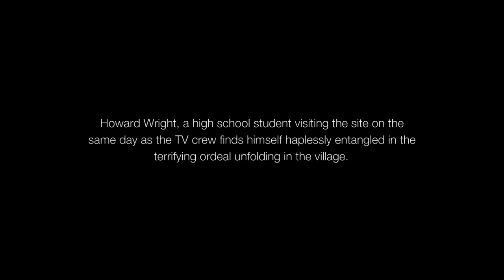Siren Blood Curse Part 1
Roman and I, Abel play Siren: Blood Curse. It's a scary game yo.